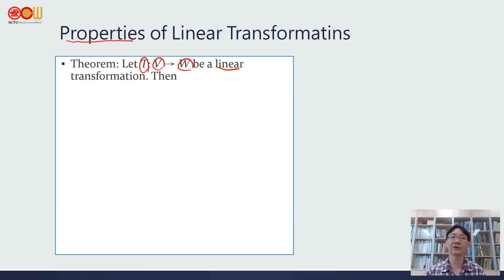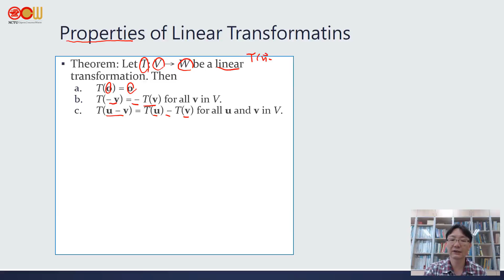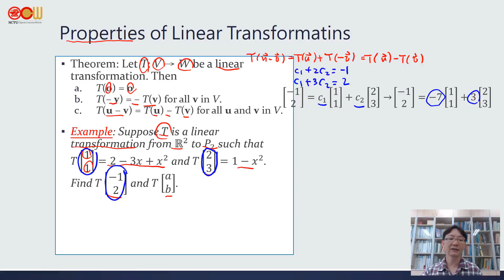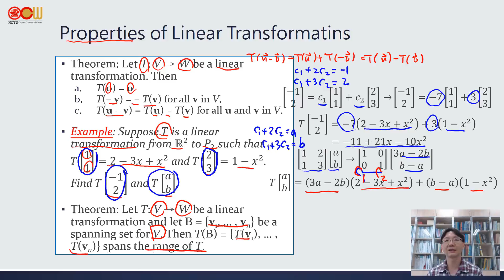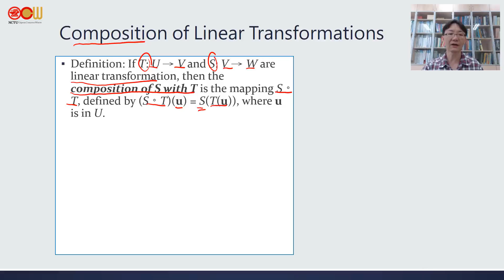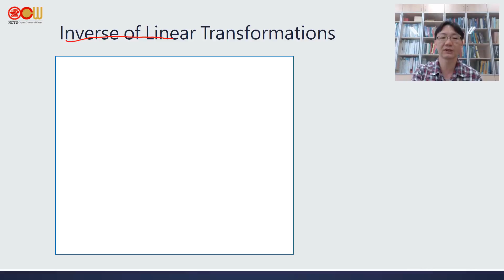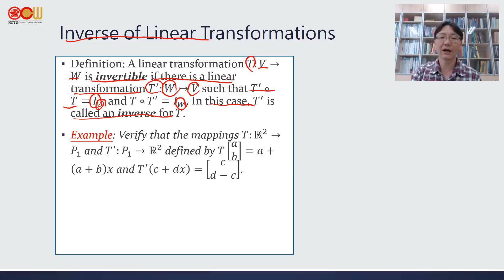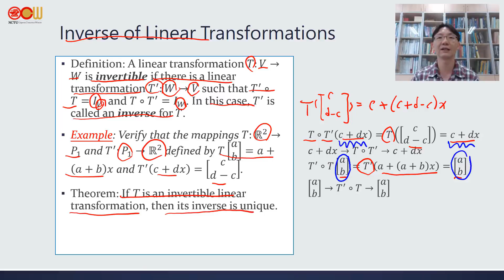Lec80 應用數學-線性代數 Properties of Linear Transformations,、Composition of Linear Transformations...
Properties of Linear Transformations,、Composition of Linear Transformations, Inverse of Linear Transformation